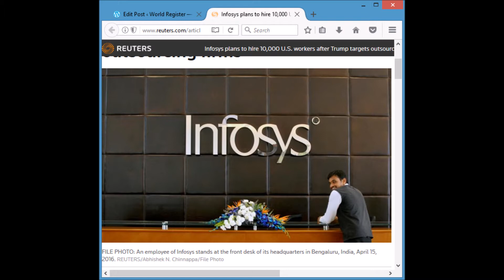World Register Report 05022017 - US Dishwashers, India IT to Hire Americans, Travel Alert